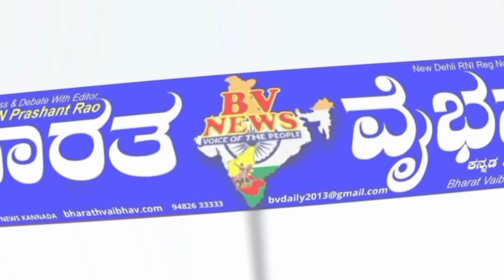ಬೆಂಗಳೂರು |ಲಗ್ಗೆರೆಯ ಅಂತರಾಷ್ಟ್ರೀ ಯ ಮಹಿಳಾ ದಿನಾಚರಣೆ - ಕೆ.ಭೀಮ್